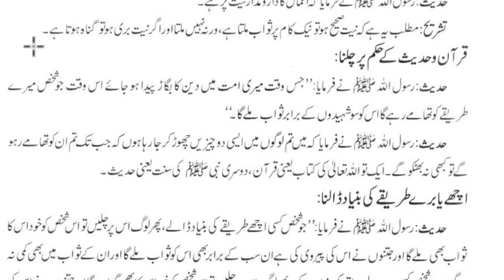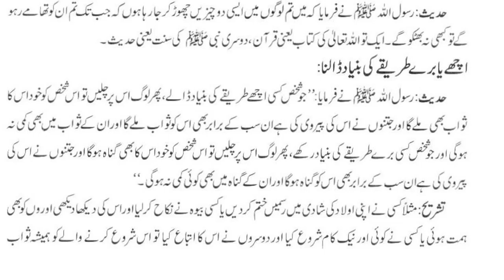خالص نیت، قرآن و حدیث کا حکم اور اچھے یا برے طریقے کی بنیاد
bahishti-zewar

اعمال صالحہ کی ترغیب

نیت خالص رکھنا
قرآن و حدیث کے حکم پر چلنا
اچھے یا برے طریقے کی بنیاد ڈالنا